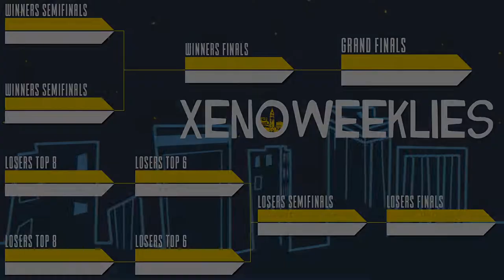[Smash Ultimate] WPC | Vivi vs ENC | Noku - Xeno261 (L.Finals)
WPC | Vivi(Hero Solo Alt, Terry Blue) vs ENC | Noku(Pokemon Trainer Female Green)

Venue Fee: $8
Singles:   $7
Doubles:   $5

Venue Address -
21 Ludlow